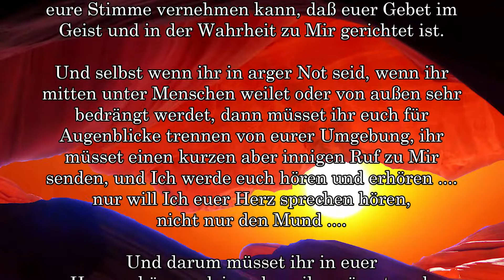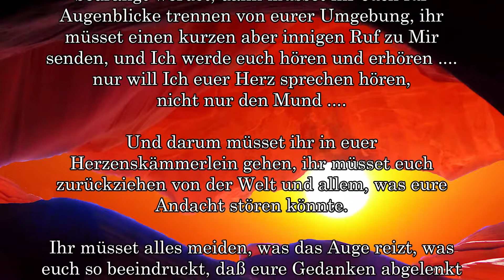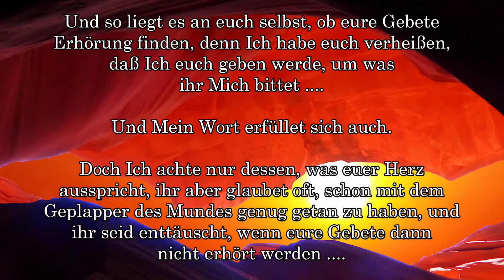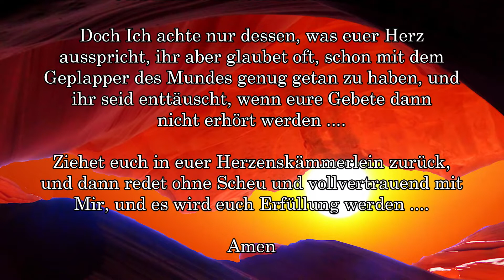"ZIEHET EUCH in EURER KÄMMERLEIN ZURÜCK ...."